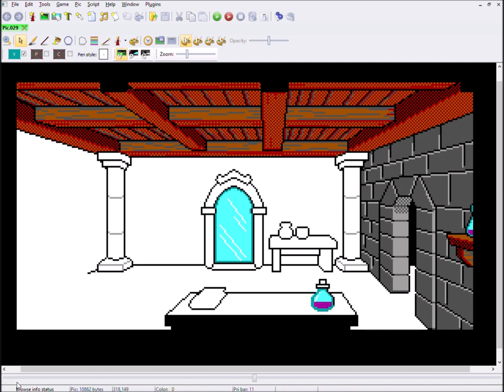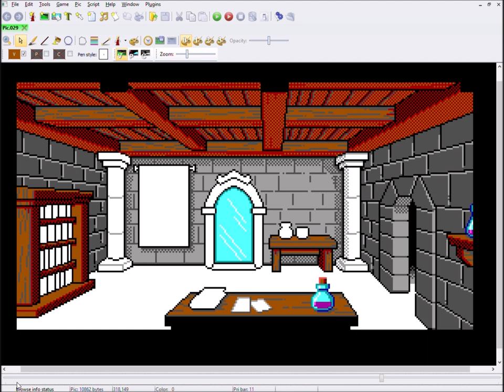Pixel Art Time Lapse - Wizard Room - Betrayed Alliance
Here's a time lapse video of my working process of the remaking of the Wizard Room background for the book 1 of the Betrayed Alliance game by Ryan Slattery.